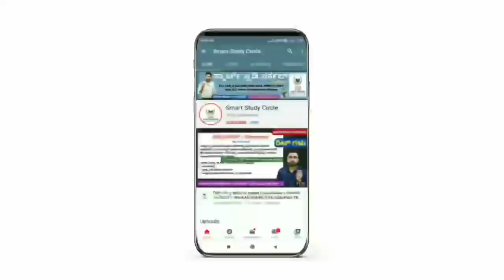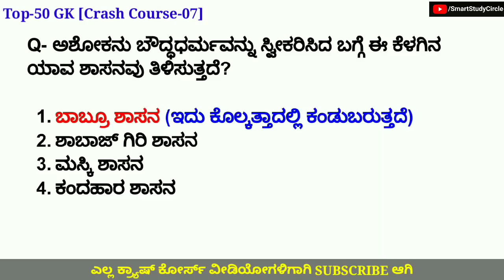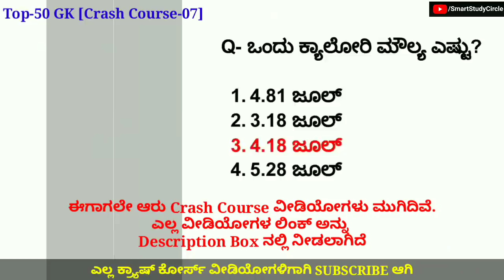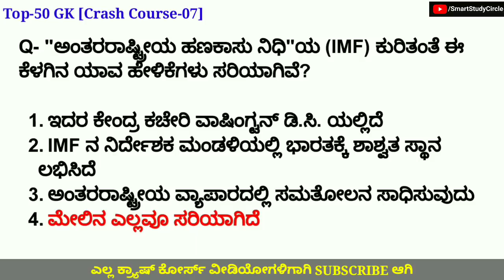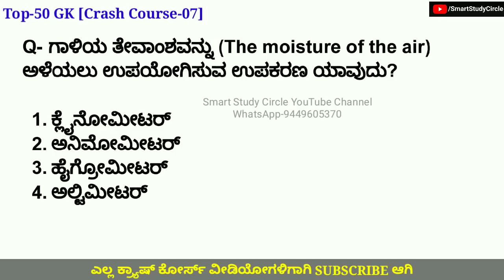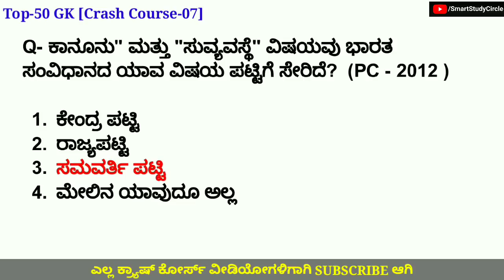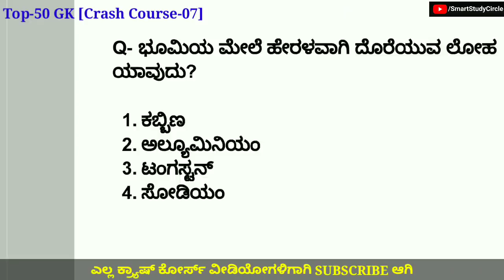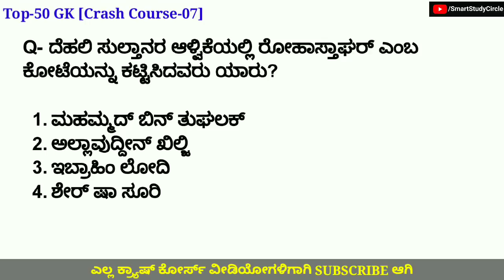[Crash Course-7] Top-50 GK QUESTIONS in Kannada For FDA SDA 2021 | ಎಫ್‌ಡಿಎ ಪ್ರಮುಖ ಪ್ರಶ್ನೋತ್ತರಗಳು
FDA SDA PSI PC ಎಲ್ಲ Top-50 ಜಿಕೆ Crash Course ವೀಡಿಯೋಗಳನ್ನು ವೀಕ್ಷಿಸಲು ಕೆಳಗಿನ ಲಿಂಕ್ ಕ್ಲಿಕ್ ಮಾಡಿ

ಎಲ್ಲ ದ್ವಿತೀಯ ಪಿಯುಸಿ ಇತಿಹಾಸ ಅಧ್ಯಾಯಗಳನ್ನು ವೀಕ್ಷಿಸಲು ಕೆಳಗಿನ ಲಿಂಕ್ ಕ್ಲಿಕ್ ಮಾಡಿ

6 ನೇ ತರಗತಿ NCERT ಭೂಗೋಳಶಾಸ್ತ್ರಗಳ ವೀಡಿಯೋ ವೀಕ್ಷಿಸಲು ಕೆಳಗಿನ ಲಿಂಕ್ ಕ್ಲಿಕ್ ಮಾಡಿ

8 ನೇ ತರಗತಿ ವಿಜ್ಞಾನದ ಎಲ್ಲ ವೀಡಿಯೋಗಳನ್ನು ವೀಕ್ಷಿಸಲು ಕೆಳಗಿನ ಲಿಂಕ್ ಕ್ಲಿಕ್ ಮಾಡಿ

ನೀವು Signal ಆಪ್ ಬಳಸುತ್ತಿದ್ದರೆ, ಸಿಗ್ನಲ್ ಆಪ್ ನಲ್ಲಿ ನಮ್ಮ ಗ್ರುಪ್ ಗೆ ಜಾಯಿನ್ ಆಗಲು ಕೆಳಗಿನ ಲಿಂಕ್ ಕ್ಲಿಕ್ ಮಾಡಿ 👇

Indian History,
Karnataka History,
Indian Geography,
Indian Polity,
Indian Constitution,
Indian Economy,